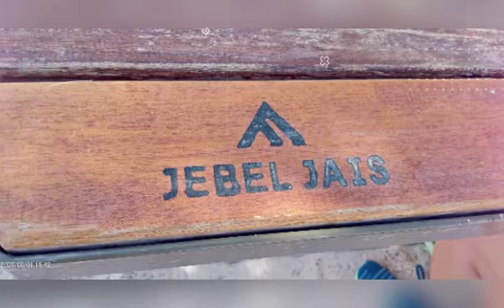Visit Jebel Jais Mountain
Got the chance to visit the U.A.E.'s highest peak 🇦🇪🌄